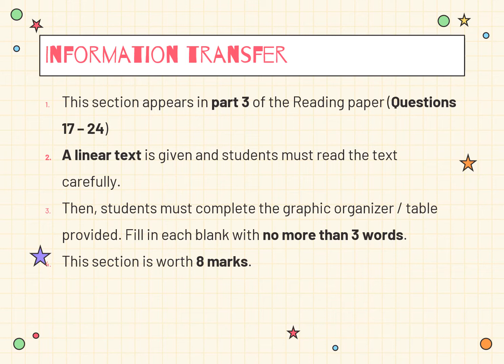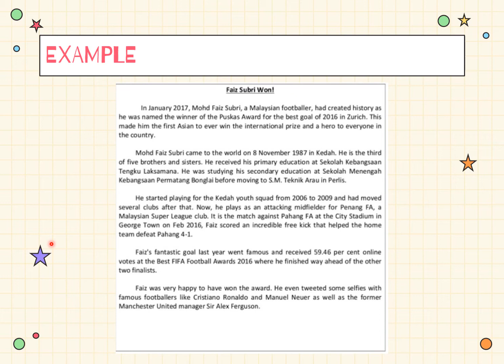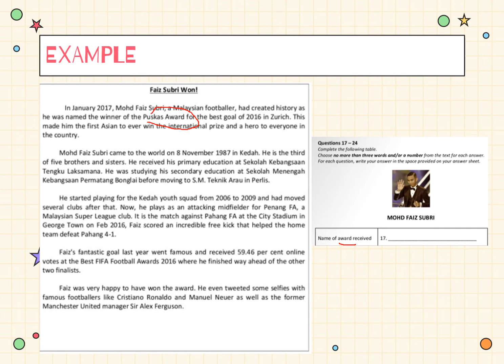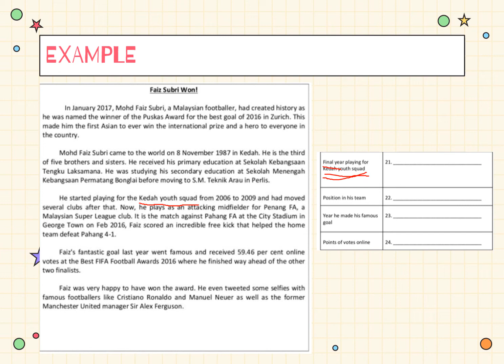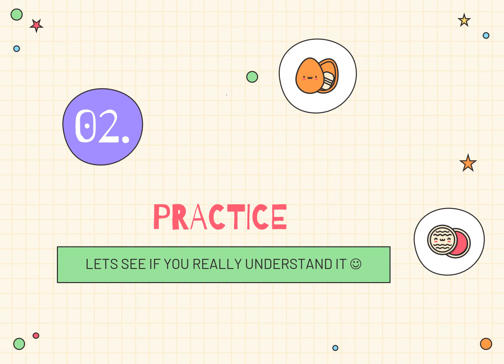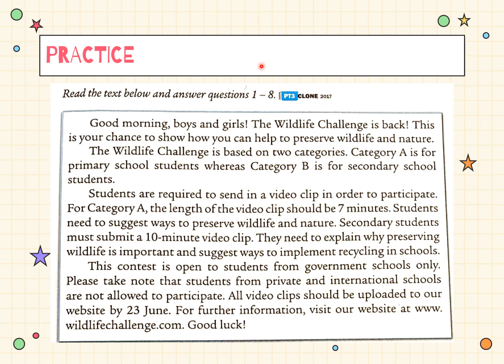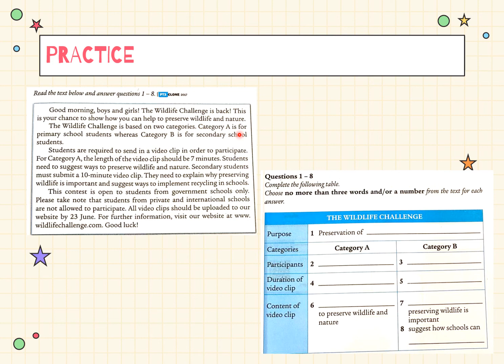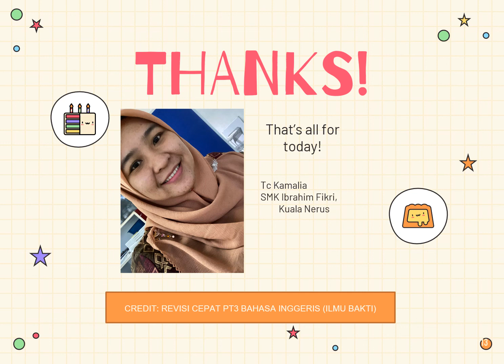READING COMPREHENSION PART 3: INFORMATION TRANSFER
A SHARING ON INFORMATION TRANSFER